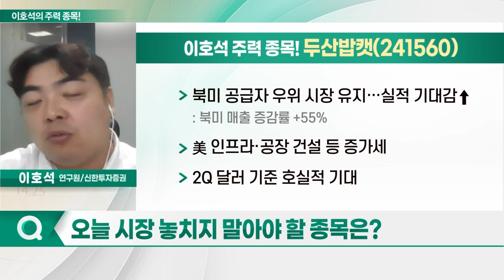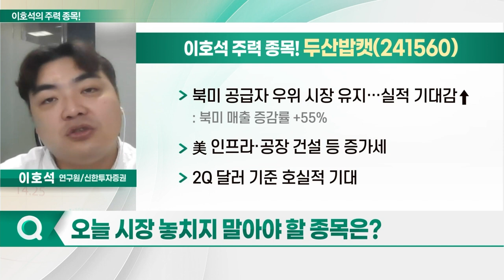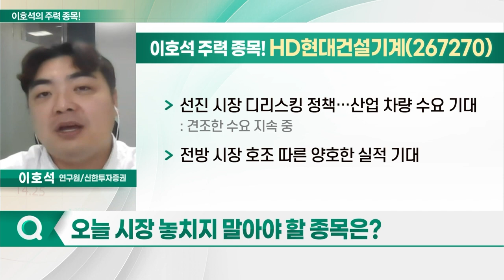두산밥캣, HD현대인프라코어, HD현대건설기계, 진성티이씨_이호석의 주력 종목 (20230718)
1. 두산밥캣(241560)
2. HD현대인프라코어(042670)
3. HD현대건설기계(267270)
4. 진성티이씨(036890)

- 제품군 다변화 따른 매출 확대 전망: 유럽 시장에 10여개 모델 출시
- 북미서 콤팩트 트랙터 등 인기: GME, 지난해 연매출 1조원 견인

- 글로벌 인프라 투자 확대 추세
- 인프라 투자에 건설기계 부문 수요 견조
- 북미·직수출·인도 등서 호조 지속 예상
- 선진 시장 디리스킹 정책… 산업 차량 수요 기대
- 전방 시장 호조 따른 양호한 실적 기대